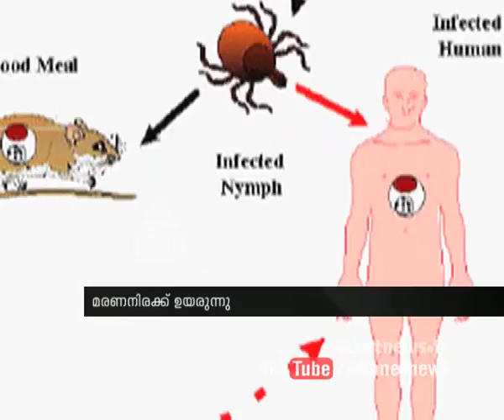Fever Spread in Kerala |എലിപ്പനിയും ചെള്ളുപനിയും സംസ്ഥാനത്ത് പടരുന്നു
എലിപ്പനിയും ചെള്ളുപനിയും സംസ്ഥാനത്ത് പടരുന്നു
കൂടുതലും തിരുവനന്തപുരത്ത് infectious diseases spread in Kerala